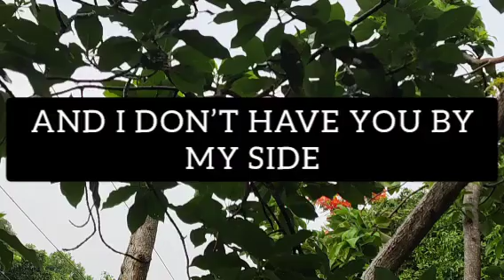A Rain of Love is Falling from the Sky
THIS IS A NEW DAY
BUT BECAUSE THE RAIN
IS FALLING FROM THE SKY
AND I DON’T HAVE YOU BY MY SIDE
I PREFER NOT TO THINK
I PREFER NOT TO LOOK
BECAUSE LOVE IS STRONG
AND THE HOURS GO

By Sending these phrases of love, you are telling the person you love, I need you, I love you or I "Need you by my Side" I will Love you.And in the game of love dreams are possible...A Rain of Love is Falling from the Sky